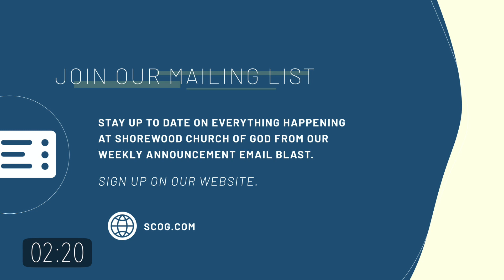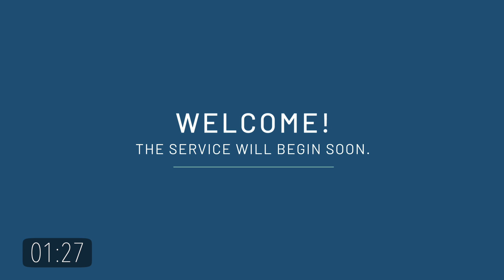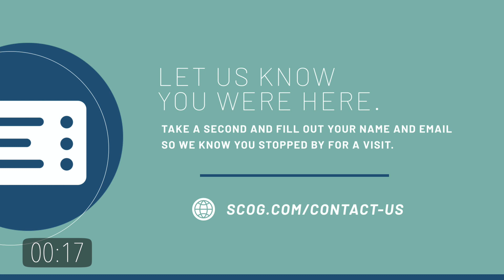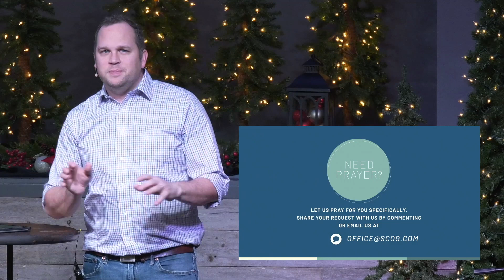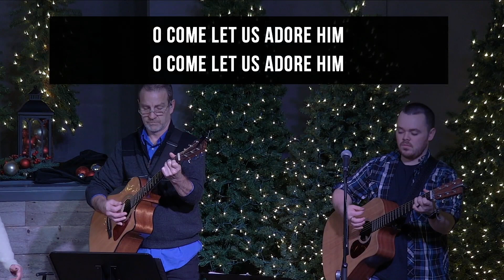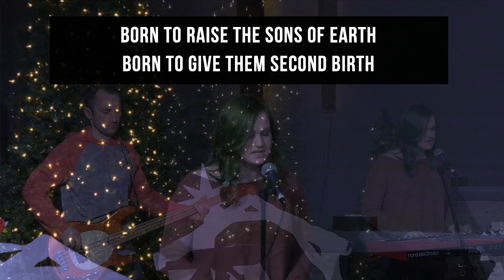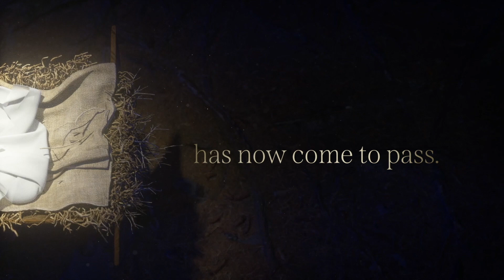Sunday Worship Service 9:30 am - December 27th, 2020 - Wonder - Part 4 - Dead Trees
Kids resources for family worship are available

You can support the mission of Shorewood Church of God

Services are Sunday morning at 9:30AM.
203 School Road, Shorewood, IL.

Find out more about who we are at scog.com